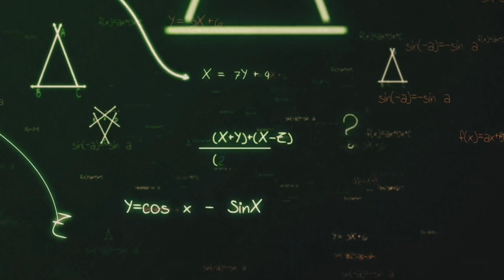MATH INTRO TEMPLATE #3 | NO COPYRIGHT